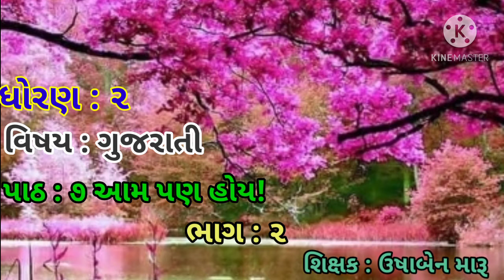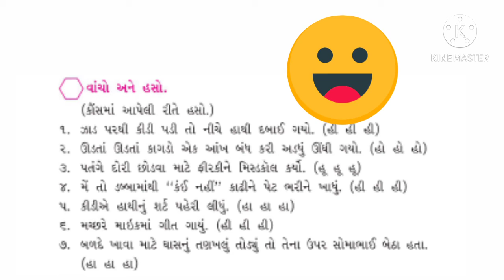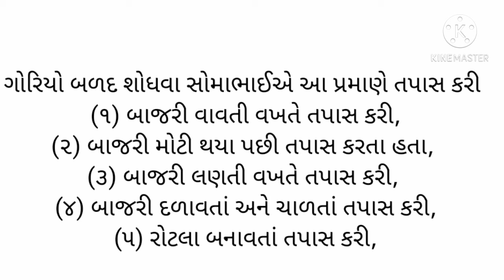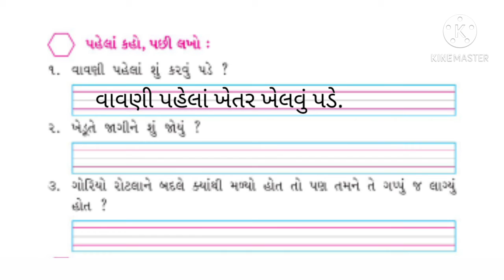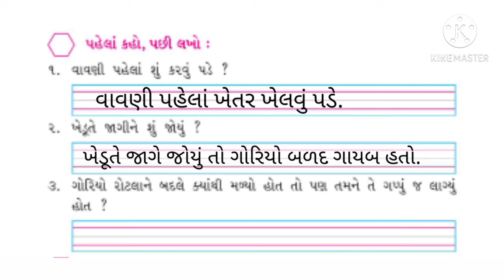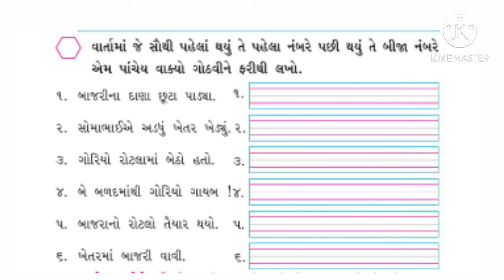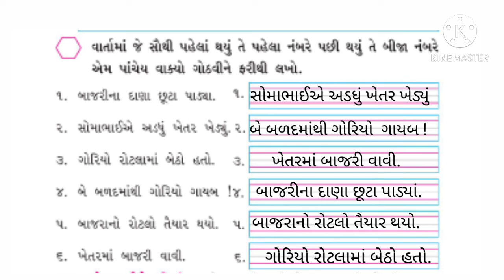ધોરણ ૨, વિષય ગુજરાતી, પાઠ ૭ આમ પણ હોય!, ભાગ ૨